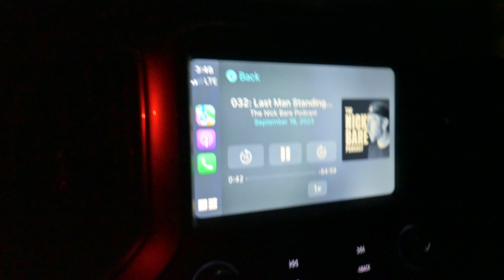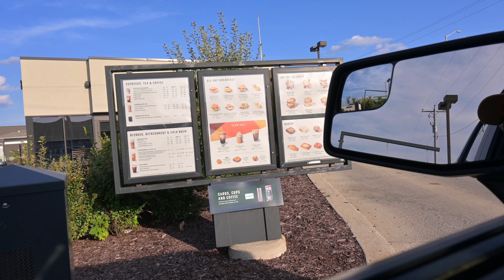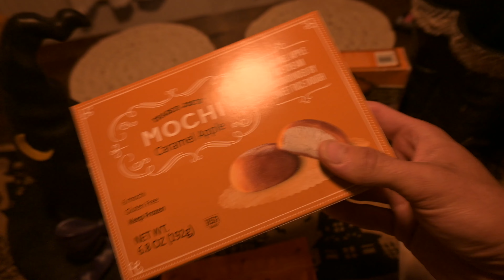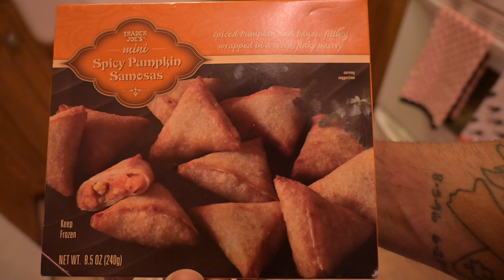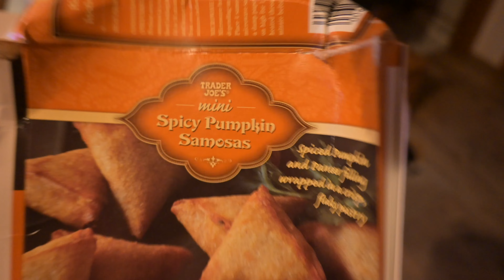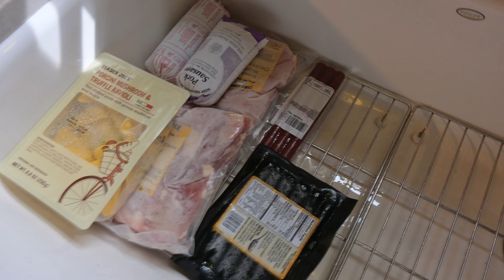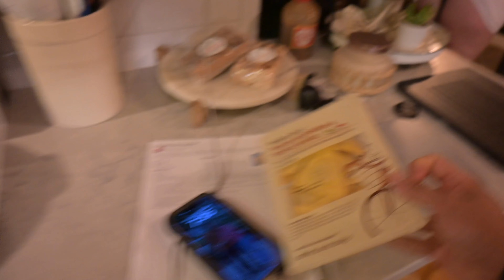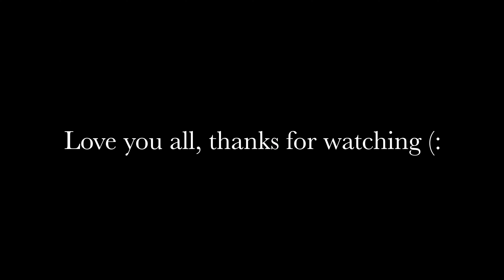FIRST OFFICIAL BULK EVER?!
First full video in our bulking series. We’re back to our goofy energetic self.😆

I feel like our body has finally recovered from prep. Hormone levels seem to have balanced out, energy is back, I think we’re safe to say we back baby.

We lost an insane amount of strength during our prep. It’s been crazy watching our numbers fly back up since recording this video.

Going to continue our bulk series with updated diet and workout split videos soon.🤙🏻

Crazy how fast we’re putting on strength & muscle (fat too of course). Weekly PR’s, love to see it.

Thanks you always for watching the video. Hopefully you all enjoy.